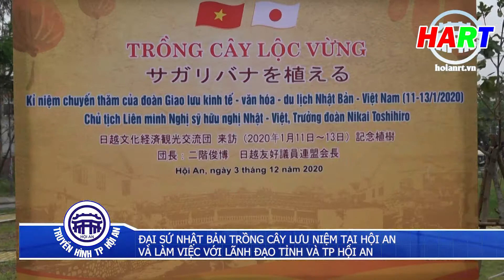Đại sứ Nhật Bản trồng cây lưu niệm tại Hội An và làm việc với lãnh đạo tỉnh và TP Hội An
Thực hiện: Lê Hiền - Ngọc Hiếu
PTV: Hồng Hạnh